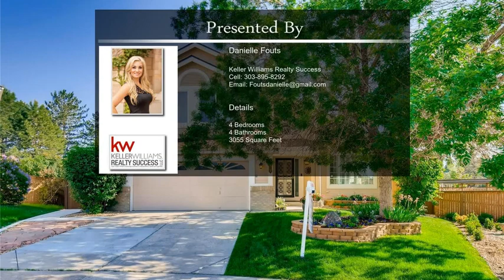9879 Concord Court Highlands Ranch CO 80130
9879  Concord Court Highlands Ranch CO 80130

This beautifully maintained 4 bed/4 bath home is tucked into a quiet neighborhood cul-de-sac located in the heart of the wonderful Highlands Ranch Community. It features a main-floor master with an updated 5 piece en-suite, spacious and open floor plan with vaulted ceilings, main floor laundry, custom kitchen tile, a floor to ceiling fireplace in the family room, custom interior trim, custom lighting, rustic hickory hardwood flooring upstairs, and a freshly painted 1,500 sq ft basement!

This property has been well cared for by a master craftsman for the last 12 years! The exterior was recently painted, the sprawling yard is professionally landscaped and showcases a new patio and patio door, new sidewalk concrete and an oversized storage shed (14x8)! This home has vinyl windows, a new hot water heater, a whole-house humidifier and an energy efficient furnace. The 2 car garage is fully insulated/heated with its own thermostat.

This community offers excellent schools, easy access to I-25 and C-470, just minutes to shopping (Park Meadows Mall),  fantastic restaurants and 4 recreation centers (included)! MUST SEE! Don't miss this one!

For more great properties:
DanielleFouts.kwrealty.com